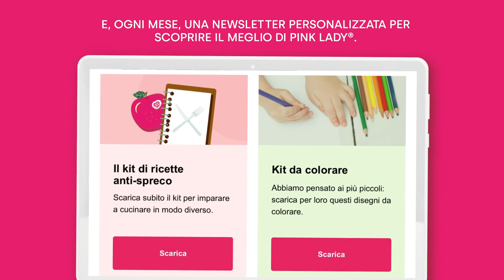Scopri la nuova versione del club Pink My Life.